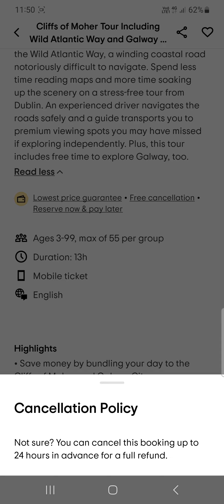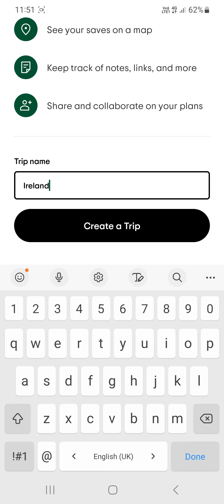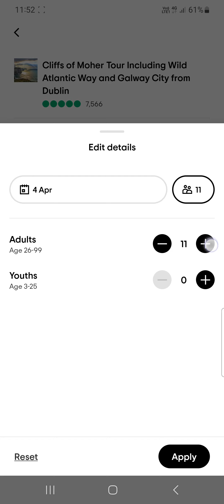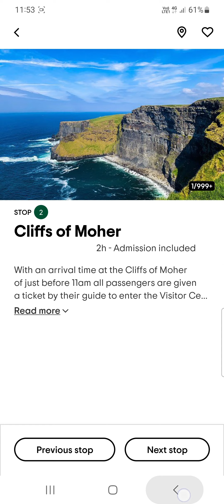View experience on Tripadvisor